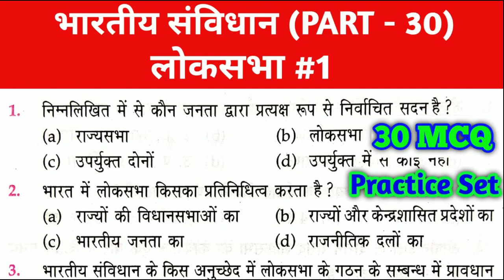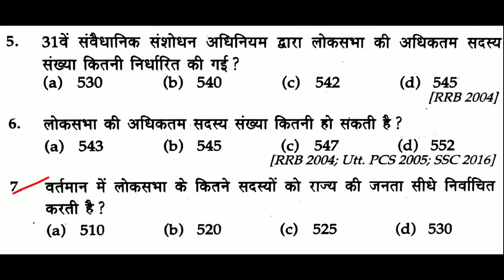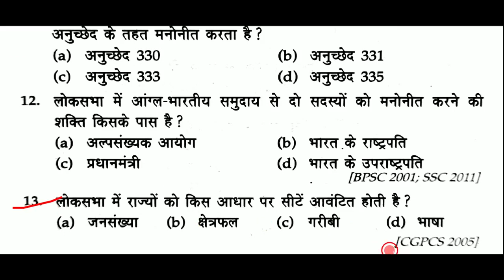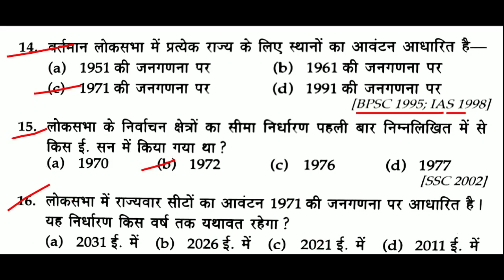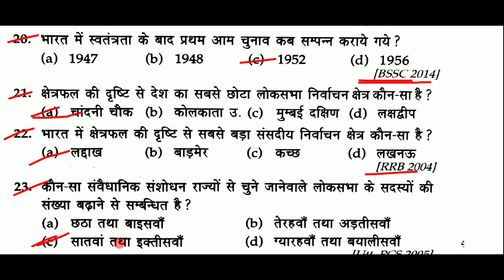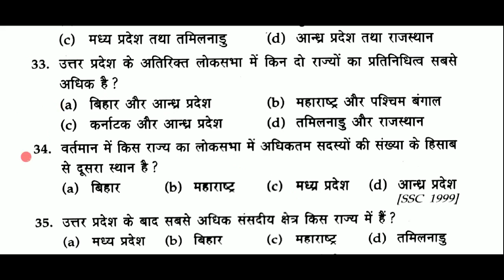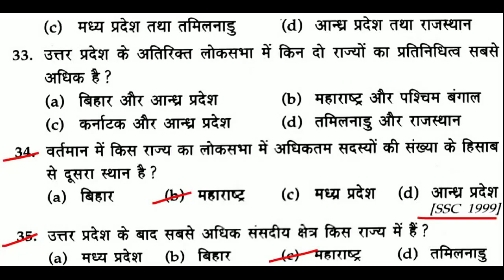संविधन#30 | लोकसभा | Lok sabha gk | लोकसभा महत्वपूर्ण प्रश्न | Lok sabha important Question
About this video-           दोस्तों इस वीडियो मे हम संविधन#30, लोकसभा, Lok sabha gk, लोकसभा महत्वपूर्ण प्रश्न, Lok sabha important Question, Gk Indian Constitution, Indian Polity gk, संविधान gk, के Top 35 Mcq Questions कवर कर रहे है, Gk in hindi, static gk, की ये सीरीज RRB NTPC CBT-2 2021, GROUP D 2021, OR सभी प्रतियोगिता परीक्षाओं के लिए इंपॉर्टेंट साबित होगी, वीडियो को पूरा जरूर देखें
Additional tags-
examstudywithsangeeta,
Rajyasabha gk,
राज्यसभा,
rajyasabha important question,
Lok sabha seat,
विधानसभा एवं विधानपरिषद सीट,
राज्यसभा से संबंधित 25 प्रश्न,
Rajya Sabha General knowledge Questions,
Rajyasabha Seat,
राज्यसभा के बारे में सारी जानकारी,
RAJYASABHA GK FOR RAILWAY EXAM,
संविधान के प्रमुख अनुच्छेद,
important article,
Articles of Indian Constitution,
संविधान सभा gk,
Fundamental Rights Indian Constitution,
समानता का अधिकार,
भारत के मूल अधिकार,
Fundamental Rights Article,
 मौलिक अधिकार अनुच्छेद 12 से 35,

Constituent Assembly,
भारतीय संविधान सभा,
 Sambidhan Sabha,
संविधान सभा questions,
Constituent Assembly questions,
भारतीय संविधान सभा questions,
Sambidhan Sabha ke questions,
भारतीय संविधान सभा से सम्बंधित महत्वपूर्ण प्रश्न,
MCQ on Constituent Assembly,
Constitutional Assembly of India,
संविधान सभा की मांग,
संविधान सभा का गठन,
sanvidhan Sabha ke Adhyaksh kaun the,
संविधान सभा से संबंधित महत्वपूर्ण प्रश्न,
 Samvidhan ka Nirmaan in hindi,
भारतीय राजव्यवस्था,
भारतीय राजव्यवस्था के प्रश्न,
संवैधानिक विकास,
संविधानिक इतिहास,
संविधान के प्रश्न,
भारतीय संविधान के प्रश्न,
संविधान के प्रश्न उत्तर,
संविधान Questions,
संविधान Quiz,
लुसेंट का संविधान,
संविधान के प्रश्न रेलवे के लिए,
संविधान के प्रश्न SSC के लिए,
Polity Mcq,
Indian Polity Mcq,
Indian Polity,
Indian polity important questions,
Polity Quiz,
Constitution,
Constitutional history,
Lucent objective constitution,
Polity gk,
Polity Gk Questions,
संसद,
Parliament,
Polity,
Polity questions,
Polity Science,
संविधान के स्त्रोत,
भारतीय नागरिकता से सम्बंधित प्रश्न उतर,
MCQ on Indian Citizenship,
President,
राष्ट्रपति,
संविधान संशोधन,
Constitution Amendment,
All Amendments In Indian Constitution,
Article,
अनुच्छेद,
polity,
polity gk,
polity gk questions,
polity questions,
Article 63-66,
उपराष्ट्रपति,
polityt articls,
polity all mcq,
भारत के संविधान की अनुसूचियां,
Schedules,
polity and governance tricks,
polity classes,
मौलिक अधिकार,
Fundamental Rights,
polity for rto exam,
प्रमुख देशो कि संसद के नाम,
indian polity for ssc cgl,
CAG,
indian polity for upsc,
Article 110,
निर्वाचन आयोग,
Election Commission,
indian polity for air force,
अनुच्छेद 370,
Important Articles of the Indian Constitution,
Important Article,
अनुच्छेद 352,
संविधान के स्त्रोत ट्रिक से,
राष्ट्रपति,
Article 112,
अनुच्छेद 112,
Article 76,
भारत के महान्यायवादी,